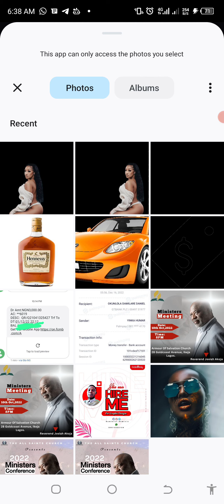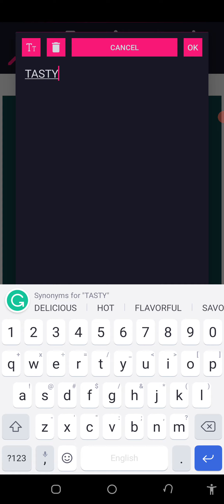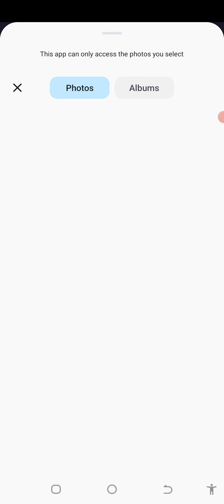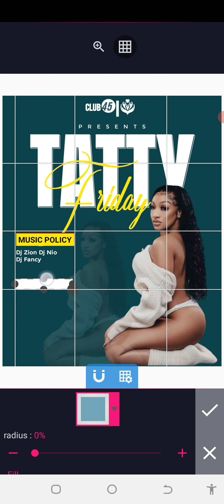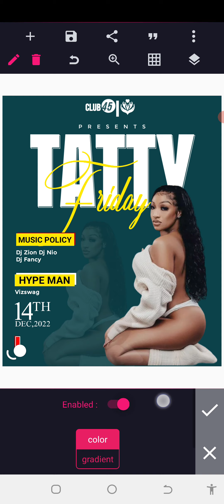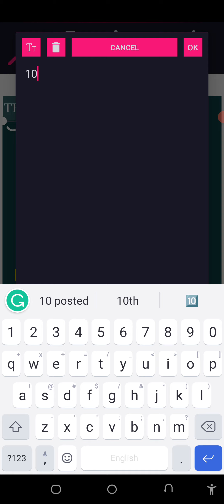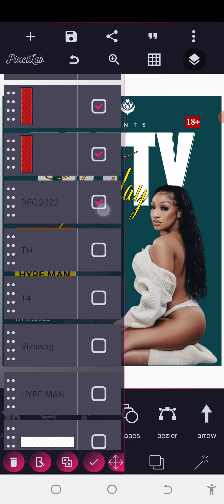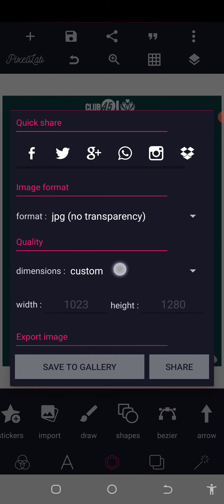How to create a magazine cover design in pixellab 2022 | PixelLab Tutorial.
How to create a magazine cover design in pixellab 2022 | Magazine cover design tutorial | Photopea Tutorial.

In this tutorial I am gona show you how to design a stunning magazine cover using pixellab | This tutorial is more helpful for beginner.l am try to make creative design for beginner so that they can learn how to design from beginning to advance level.

✓ madegra
✓ nouvelle

📌 Mockup file;

Stay blessed